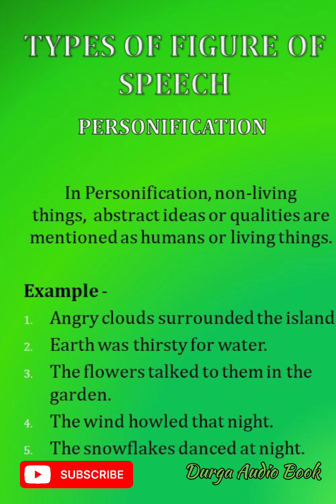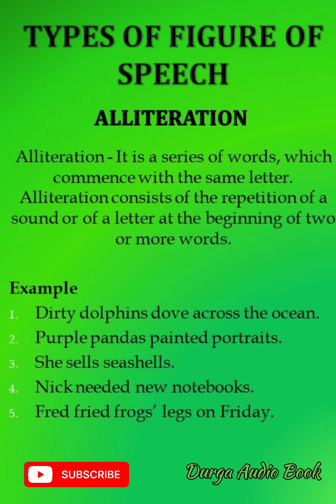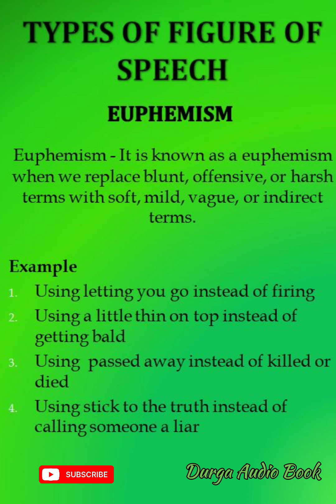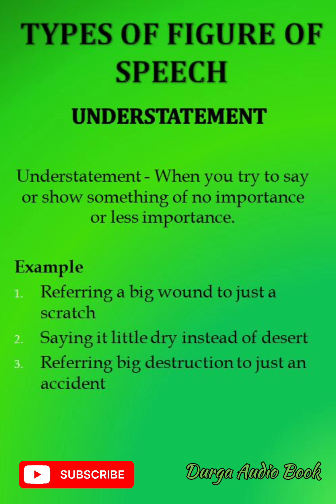Figure of Speech in order